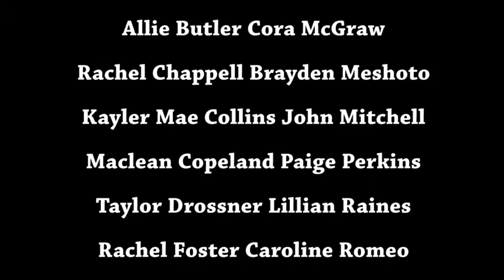Trinity Cookies and Carols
Trinity Elementary School's 2016 Carols and Cookies